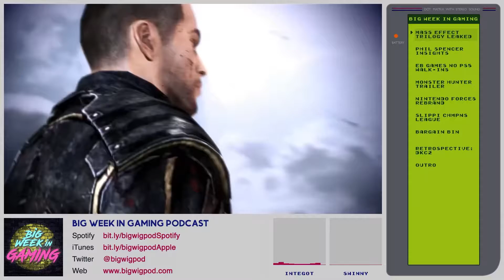Xbox Series S Will Sell More Than Series X?!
DESCRIPTION ▼
Phil Spencer recently sat down with Kotaku for a 45 min interview with some juicy reveals.

Highlights include:
▸ He expects the Xbox Series S to outsell the Xbox Series X.
▸ Modelling on their side says that they don't need the sales from PS5 for Elder Scrolls 6, etc to recoup investment in ZeniMax.
▸ Hints at further Nintendo connections or news "I think they should probably answer."